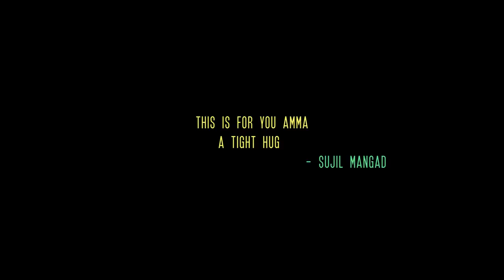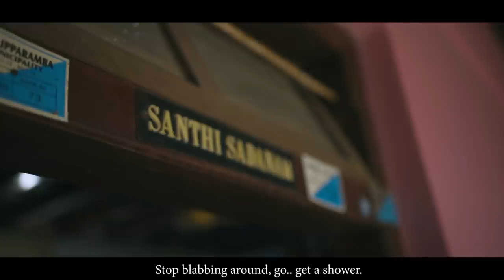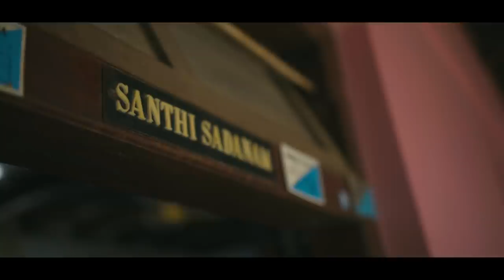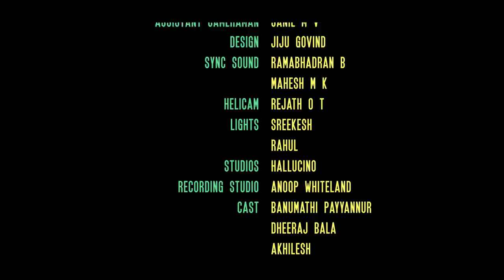തടം | MALAYALAM SHORT FILM | SUJIL MANGAD | THE CUE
തടം
(The coconut palm basin)

Parveen’s move in search of work from Rajasthan, a land with no coconuts or coconut plantation, to Kerala where coconut is in abundance, leads him to land his first job at Bhargavi’s house to dig ‘Thadam’ (coconut palm basin) for coconut trees. The rest you watch and enjoy.

Crew
Story and Direction - Sujil Mangad
Producer - Binoy Sudhan
Screenplay and Dialogues - Vijesh Vishwam
Cinematography - Nijin Lightroom
Editing and Colouring - Shyam Krishnan
Lyrics - Sujil Mangad
Project Designer - Nithin KP
Art - Subin KV
Production Controller - Biju Vellachal
Sound Design & Final Mix - Ramabhadran B
Sync Sound - Ramabhadran B, Mahesh MK
Singer -Manurag
Associate Directors - Sarath Lolan, Akhilesh KS
Associate Cameraman - Manesh
Assistant Directors - Amruth Kottila, Hari Prasad
Assistant Cameraman - Sanil MV
Publicity Design - Jiju Govind
Subtitles - Chaithra P
Helicam - Rajath OT
Lights - Rahul, Sreekesh
Studios - Hallucino, Anoop Whiteland
Sound Edit - Nanda Gopan
Additional Music Programming - Kiran Manoharan

Cast
Bhanumathi Payyannur
Dheeraj Bala
Akhilesh K S
Navaneeth Narayanan
Chandran punnakkodan